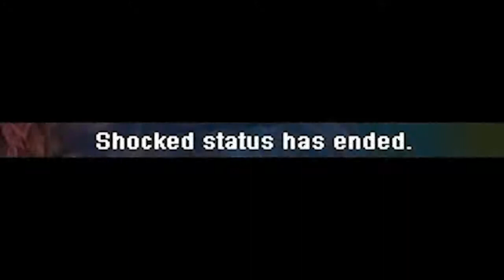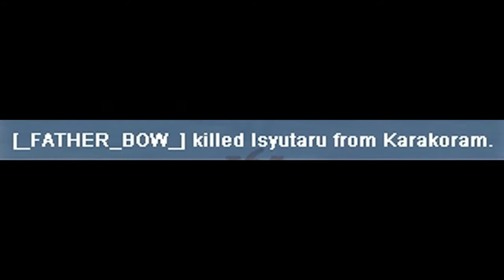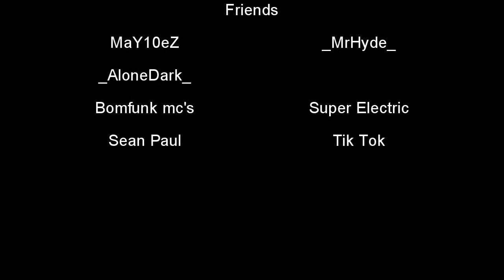Silkroad Online Some Uniques [HD]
Some unique kills.I Hope you enjoy ^_^.Musics at last of video.